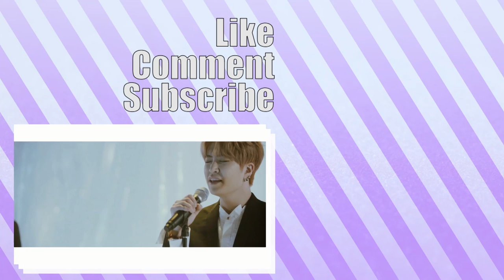GOT7 Ask In A Box Never Ever Reaction